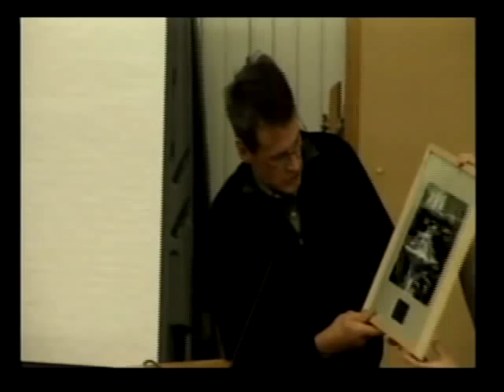Town Council meeting 2/11/13